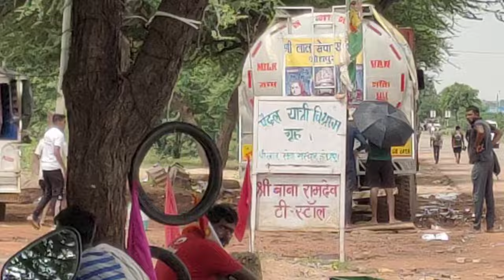देचू से रामदेवरा रोड़ के बीच लगा बाबा रामदेव जी का महा विशाल भंडारा भादवा सुदी बीज मेला लाइव 2024